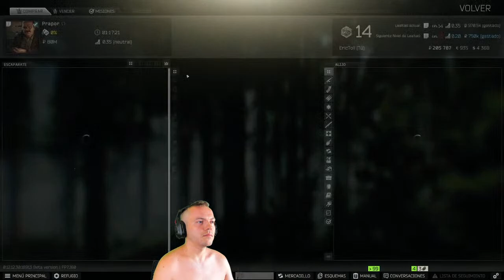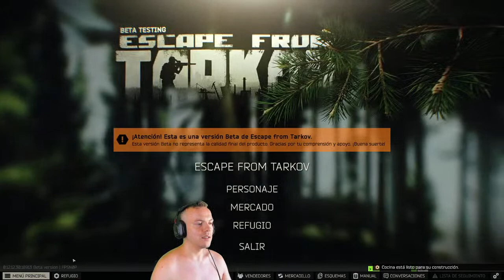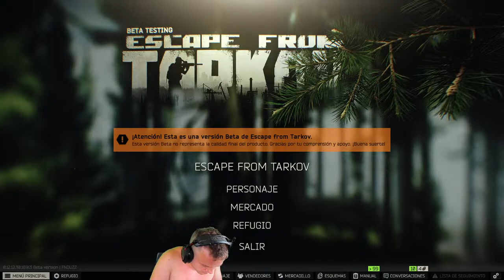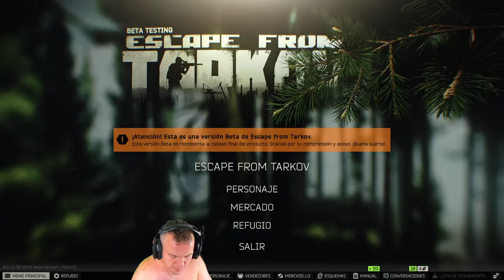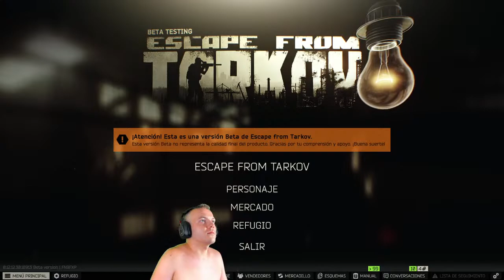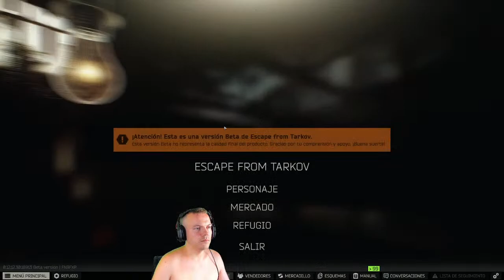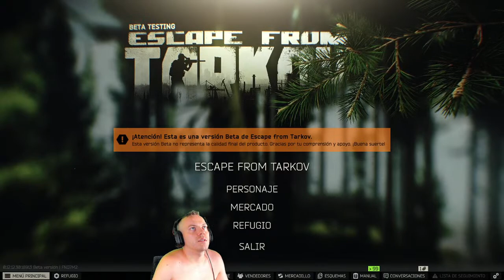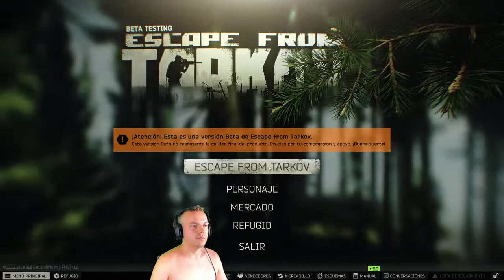OTTER EXCAPESING TARKOV! :3 EXERCISE!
If you are feeling generous you can tip here. Anything is appreciated :D Thank you